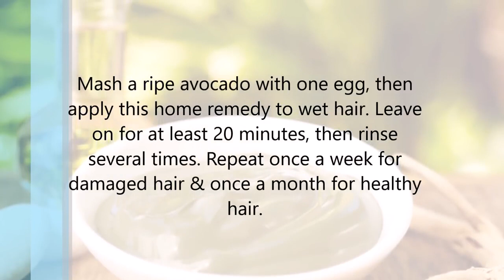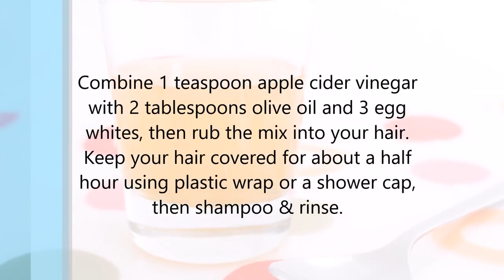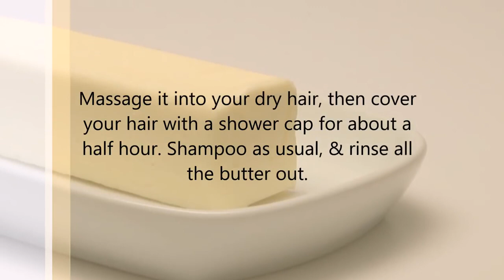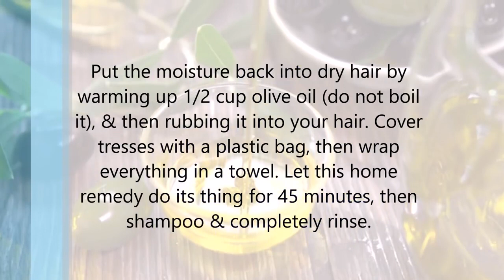Repair damaged and dull hair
1 YEAR HAIR UPDATE AFTER THIS VIDEO: PART 2 TO THIS VIDEO: PART 3 TO THIS VIDEO: .

NEW BLOG POST:

Miracle Hair Mask to Repair Extreme Damaged, Dull, Rough Hair. Reduce Dandruff and Hair Fall. Results in just 1 Application. Ingredients : Plain Curd or Yogurt .

How to fix VERY damaged hair AT HOME! How I go 10 days without washing my hair: Products mentioned: Pureology Strength .